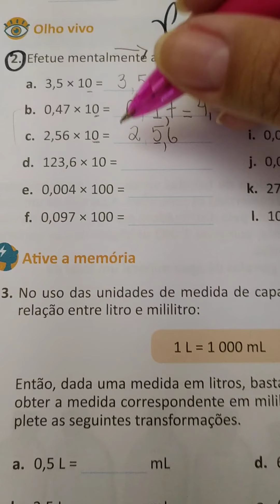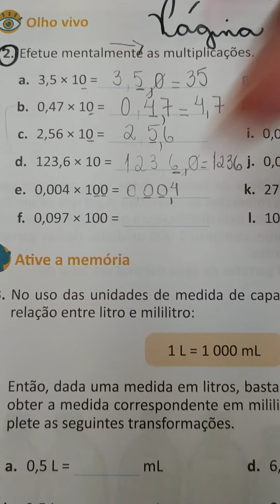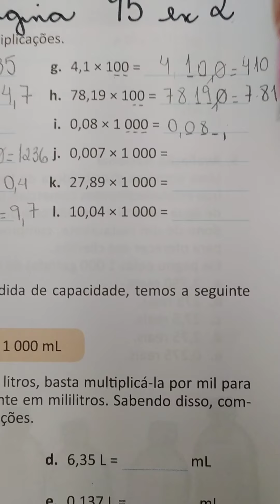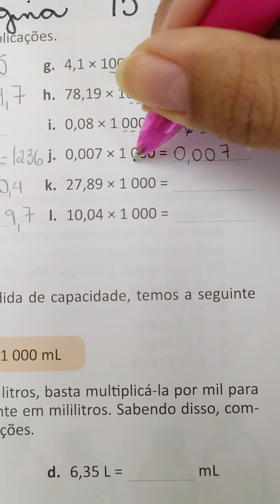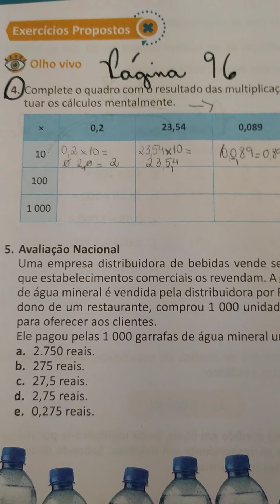MATEMÁTICA 08/09 5° ANO